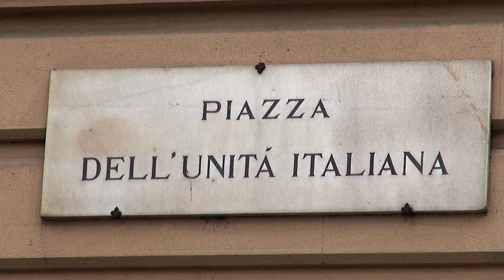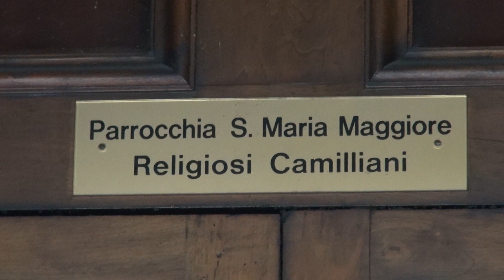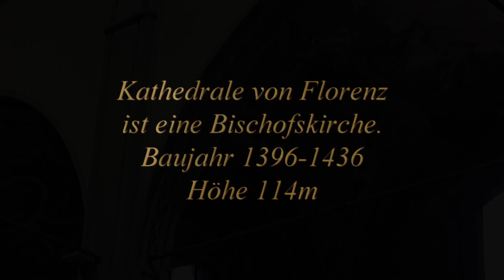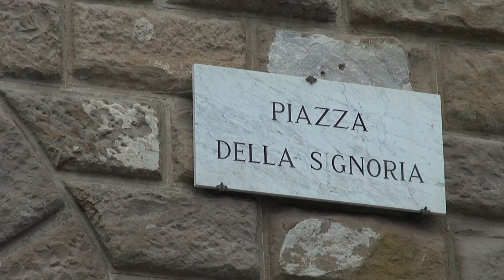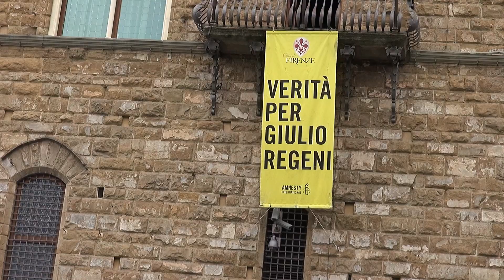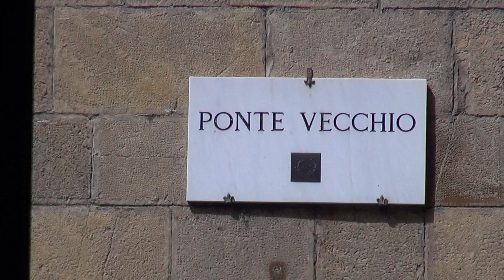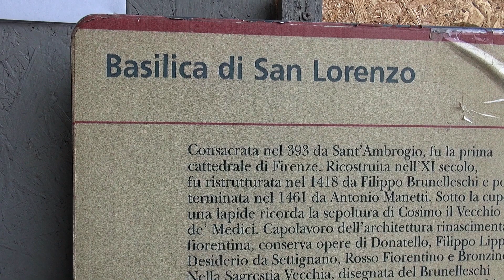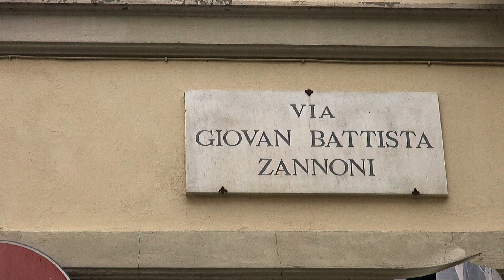Italien He Florenz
Florenz  Altstadt